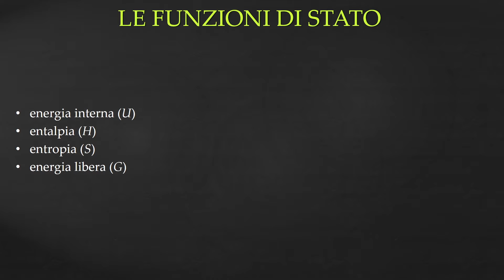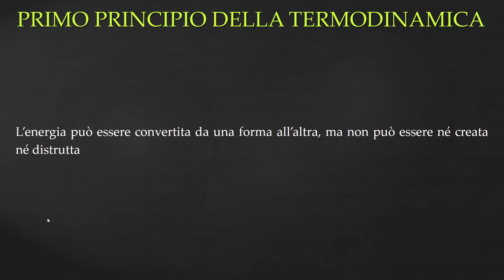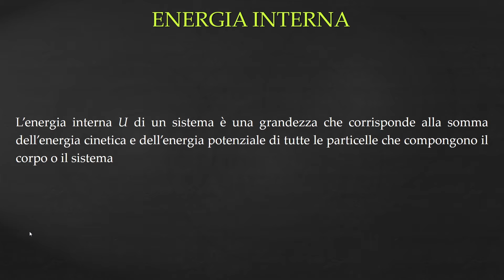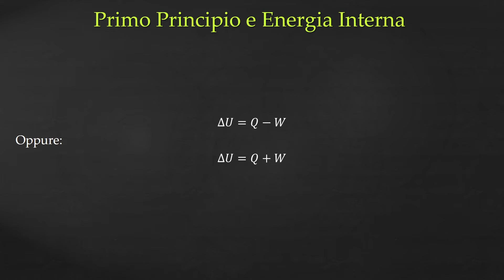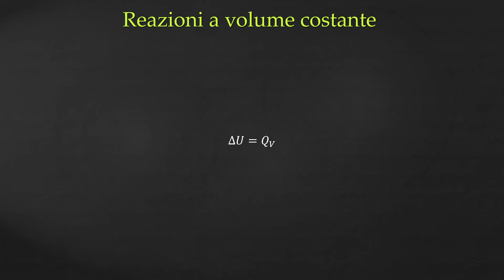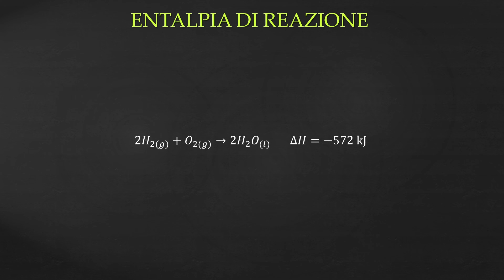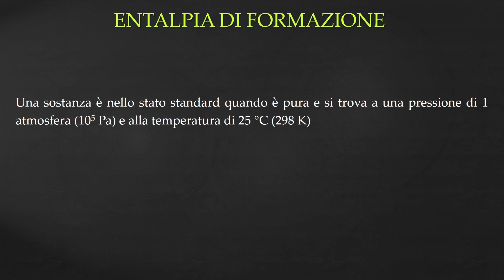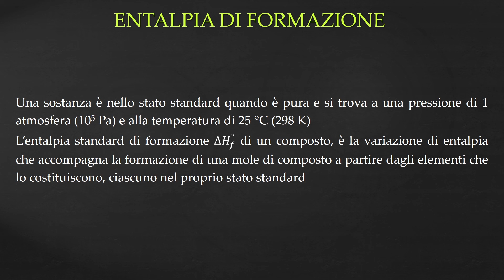Energia Interna, Entalpia, Funzioni di stato - Termochimica p.2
I MIEI STRUMENTI:
Libro, Chimica: concetti e modelli
Libro, Chimica: molecole in movimento
Tavoletta grafica Wacom One
In questo video di termochimica vedremo che cosa sono le funzioni di stato, e analizzeremo l'energia interna e l'entalpia, dopo aver visto il primo principio della termodinamica,

00:00 Intro
00:08 Funzioni di stato
00:54 Legge di Hess
01:59 Primo principio della termodinamica
02:34 Energia interna e Primo Principio
04:25 Schema sulla convenzione dei segni
05:50 Reazioni a volume costante
06:47 Reazioni a pressione costante: entalpia
08:09 Entalpia di reazione
08:57 Entalpia standard di formazione